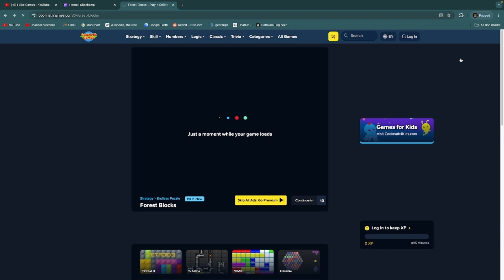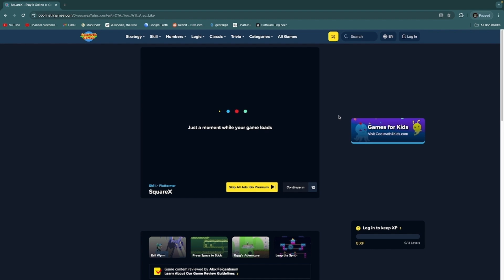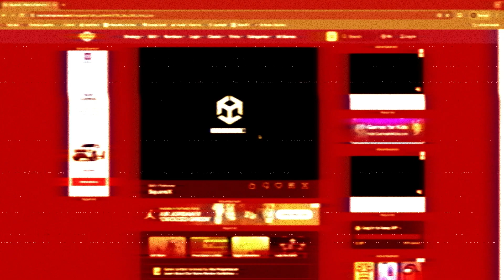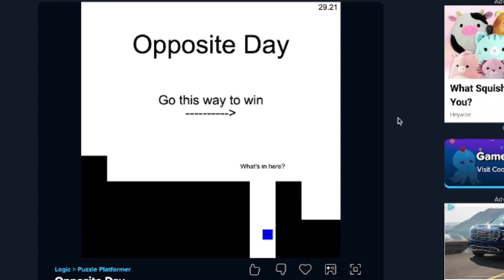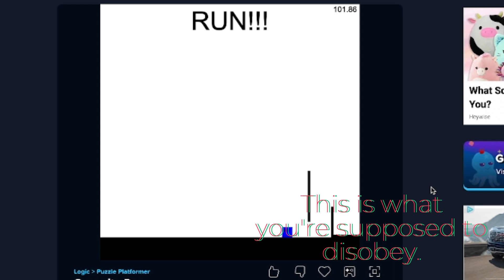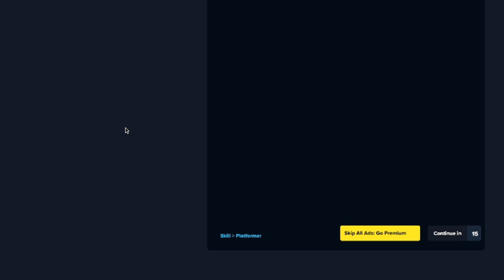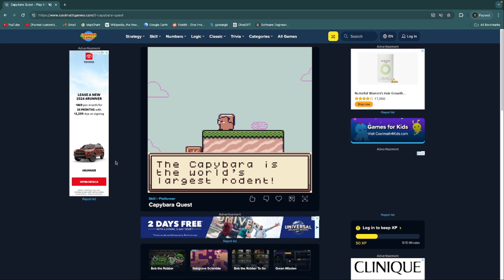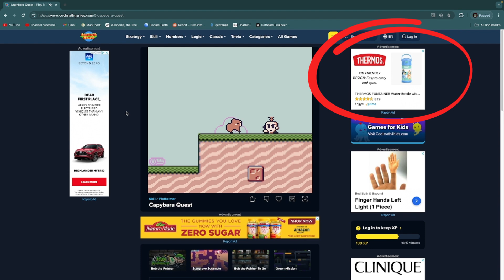I Explore Games #25: SquareX, Opposite Day, Capybara Quest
In this episode, I'm playing SquareX, Opposite Day, and Capybara Quest.